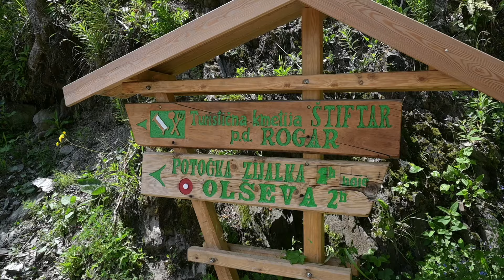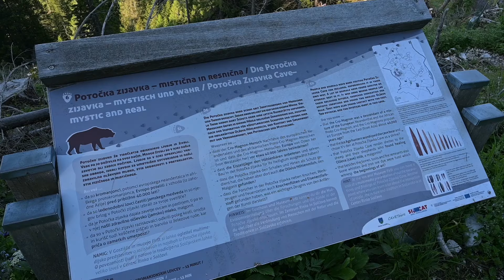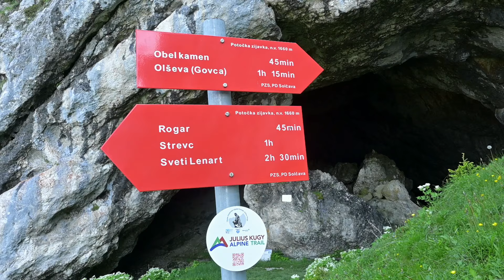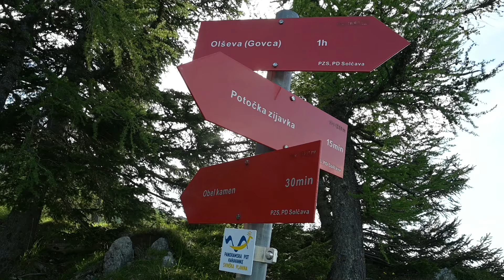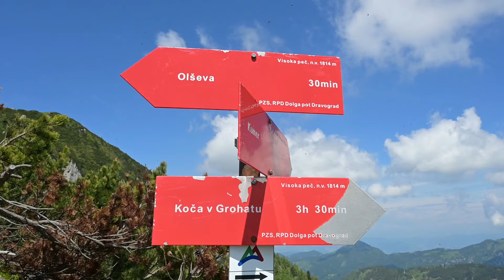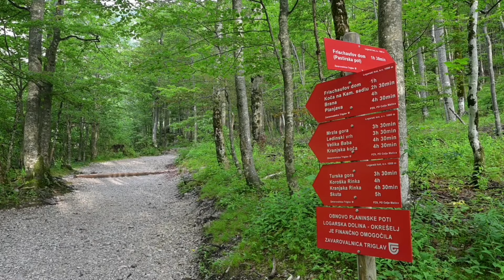OLŠEVA po krožni turi + LOGARSKA DOLINA z vzponom na Okrešelj |Best hikes in Slovenia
Še tretji in četrti dan raziskovanja @visitsavinjska1883 Naredil sem še eno krožno turo in sicer po grebenu Olševe (1.929 m). Od Sv. Duha mimo Potočke Zijalke na Obel kamen in nato po grebenu na Govco in Gladki vrh, od tam pa strmo navzdol do Solčavske panoramske ceste in nazaj na izhodišče. Malo bolj zahtevna tura (11 km in 930 višincev), vse podrobnosti o njen pa poglejte v videu. Ves čas pa vrhunski razgledi, še posebej proti Logarski dolini. In zadnji dan sem šel na kratko še v Logarsko. Mimo Rinke sem se povzpel na Okrešelj (1.396 m).

Opomba: najstarejšo piščal so našli v Divjih babah (60.000 let) in ne v Potočki zijalki,, tukaj so našli različne konice in 30.000 let staro koščeno šivanko.

Kakšni se vam zdita ti dve turi? Napišite v komentar. Če ne želite zamuditi mojih naslednjih hribovskih avantur, se naročite na kanal in stisnite še zvonček, da dobite opomnik po elektronski pošti. Pa hvala za lajk. In poglejte še kakšen vlog z mojih pohodniških avantur:

Part three of my four day hiking trip to Zgornja Savinjska dolina, Slovenia. On day 3 I hiked from Sv. Duh church (Podolševa) up to Olševa mountain (1.929 m). On day 4 I did some stops in Logarska Valley and hike up to waterfall Rinka and mountain hut Okrešelj (1.396 m).

Ask if you need more information about this hikes. And don`t miss more amazing hiking videos from Slovenia:

© Filmed and edited by Matej Podgoršek (June 2024).

00:00 Intro
00:16 Iz Sv. Duha na krožno tura po Olševi
08:51 Logarska dolina in vzpon na Okrešelj